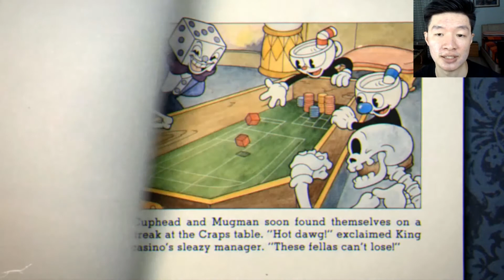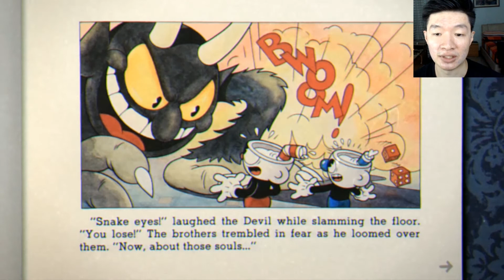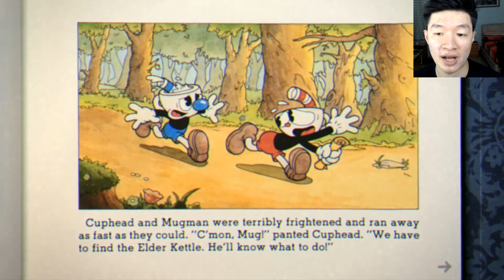CUPHEAD GAMEPLAY #1 BOTANIC PANIC!